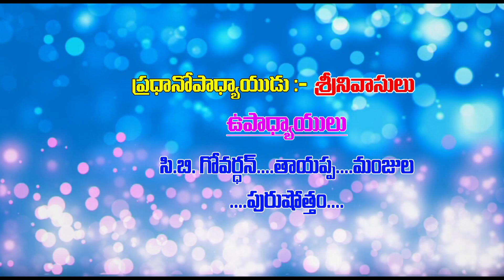Global school dance program part-1 video from kuppagal /Govardhan master /please watch part -2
School dance program /Govardhan master from kuppagal